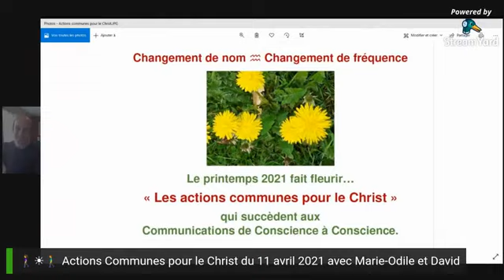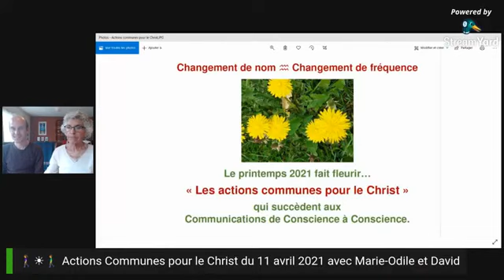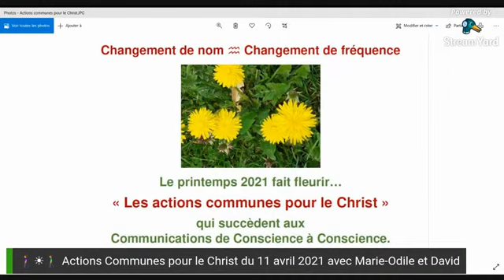🚶‍♀☀🚶‍♂ Actions Communes pour le Christ du 11 avril 2021 avec Marie Odile et David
Au printemps 2020 David a eu l'élan de proposer à un groupe d'amis l'expérience des communications à distance par les voies de la conscience et de nos JE SUIS.
C'est ainsi qu'est né le projet nommé alors « Communication de conscience à conscience » qui, en avril 2021, devient « Actions communes pour le Christ ». À l’automne 2020, Marie-Odile a eu l’intuition qu’il était pertinent de diffuser largement ces expériences.

Un an de pratique quotidienne a permis de constater ce que nos JE SUIS faisaient réellement par notre intermédiaire dans nos temps de communion par les voies de l’Esprit. Bien plus qu’une communication de conscience à conscience de deux ou plusieurs personnes, il s’agit d’une action pour faire vivre le Christ sur la Terre. Rappelons que le Christ est la fréquence de l’onction divine, de la conscience solaire qui a la Volonté de régner sur notre planète.

Les serviteurs que nous sommes, se mettent à la disposition de leur JE SUIS pour accomplir leur divine volonté et agir très opérationnellement en faveur de la construction du nouveau paradigme social, inhérent à la divinhumanité que nous devenons.

🟧 Pour nos « Actions Communes pour le Christ », nous faisons en sorte que nos JE SUIS réunis adressent à nos « JE » les indications guidant aux actions à mener selon le point de vue des fréquences les plus élevées de notre être.

L’organisation concrète est la suivante :
 Un rendez-vous subtil de 10 mn est fixé, où les protagonistes se rendent disponibles à la réception des informations de leur JE SUIS réunis. 🧘
 Un rendez-vous visible est organisé pour échanger sur les informations reçues. Ce débriefing est enregistré pour être ensuite mis en ligne. 🎬

L’objectif de la diffusion de ces expériences est d’informer les humains de leurs possibilités infinies d’agir ensemble, indépendamment des outils technologiques dont nous disposons aujourd’hui, et de leur aptitude à recevoir de leur être suprême les vibrations et informations du monde subtil.

David et Marie-Odile, nous sommes tous les deux en joie de vous proposer la découverte de ce moyen d’œuvrer sur la conscience humaine et sur le monde, en phase avec l’ère du Verseau et le nouveau paradigme qu’elle suppose.

Gratitude à nos JE SUIS pour l'inspiration de ce projet, Gratitude au JE SUIS de chacun, Gratitude pour l'abondance des informations reçues.
Merci aussi à vous pour votre intérêt.